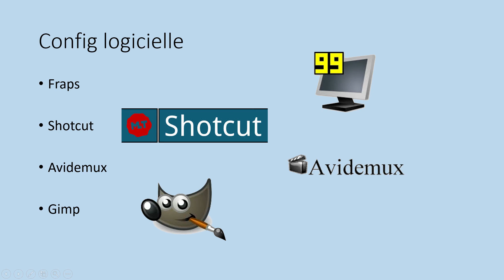Fraps et minecraft sur Windows 10 + config vidéo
Après quelques galères suite à mon passage sur Windows 10, je vous propose la solution a mes problèmes ainsi qu'une présentation de ma config de tournage pour ceux que ça intéresse!

Bon visionnage!!